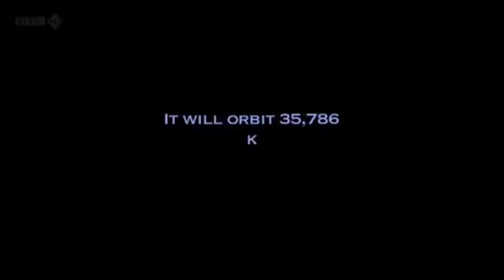Bangabandhu 1 launch on 10th may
This is for comedy purpose only .
Video Clips from  BBC How To Build A Satellite
and Spacex live launch of Bangabandhu-1  satellite

Music

Tony Sergeev
Published on 13 Apr 2018
Inspiring Background Music For Videos | Tony Sergeev |

►The Official YouTube Channel Tony Sergeev Music.

►If you're looking for motivating inspirational music for your life, no matter, you're driving in a car, running in a park or you just need to be alone. This music is for you. When I created this music, I thought about you! About your ups and downs! I believe that this music will help you to find your purpose.